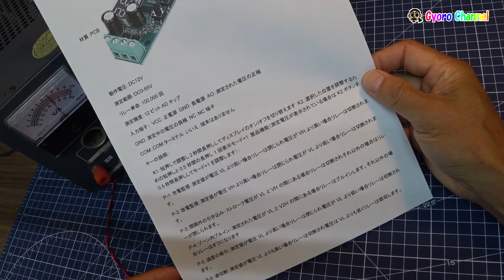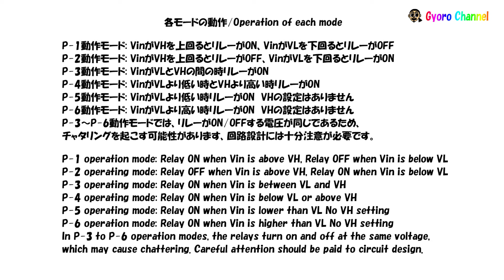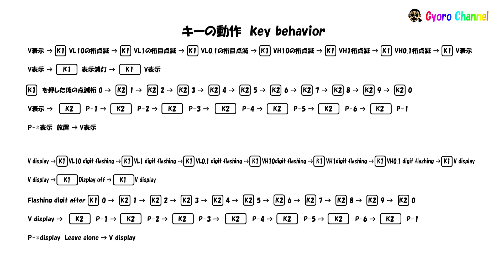DC電圧検出モジュールボード 電圧リレーモジュール 設定方法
バッテリー充電や負荷制御に使える電圧リレーモジュール、使おうと買ったのですが説明が分かりづらいのと、製造国の文化の違いなのか、設定キーの使い方が思ったような使い方でないので戸惑ってしまいました、ネットで設定方法を探したのですが見つけられなかったので、設定方法だけの動画を作りました。
DC電圧検出モジュールボード